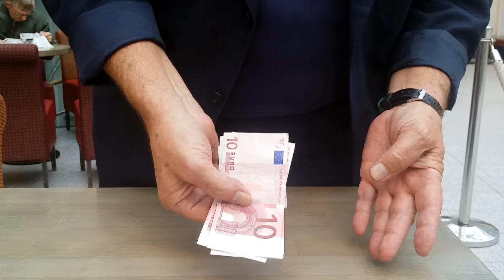Savolainen silimänkiäntäjä "Linssi" Laitinen taikoo , osa 3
Mikkeliläinen optikko, savolainen "silimänkiäntäjä", Raimo "Linssi Laitinen" tekee taikatempun nr. 3 aamukahvilla kauppakeskus Stellassa 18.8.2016.
Kuvaus: HapPy 1